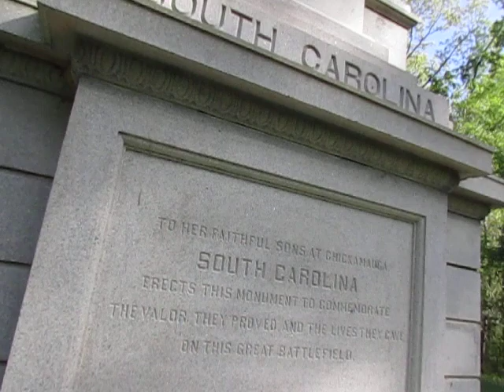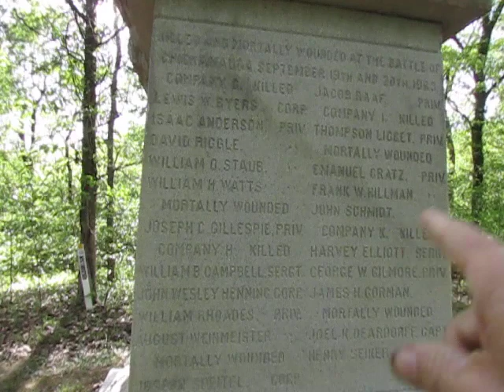The Sorry Spawn Prodigy of a Planet-Eating Carpetbagger Finally Gets His Facts Straight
I always figured that cute romantic story about that planet-eating, carpet-bagging great grandpa of mine was unadulterated horseshit, and now I know.